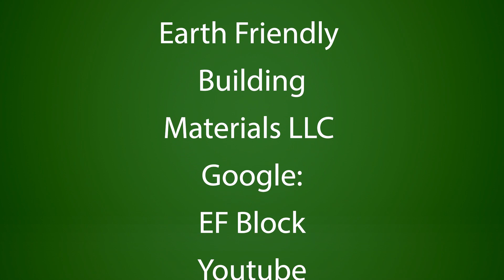EF Block Portal Arizona - Insulated Concrete Form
This is a 1000 sq. ft. garage in Portal, Arizona.  Listen to Paul talk about EF Block.  EF Block is truly a green building product made from 87% recycled Styrofoam.   Each block covers 5 sq. ft. of wall surface.  Insulation is equal to R-40.   Walls once grouted solid with concrete are 700% stronger than wood frame.   The fire, sound and bug resistance is amazing.   For more information google Earth Friendly Building Materials, LLC  or  EF Block.     We are located in Tempe, Arizona and have been involved with green building since 1990.